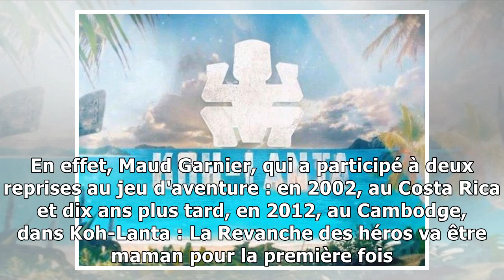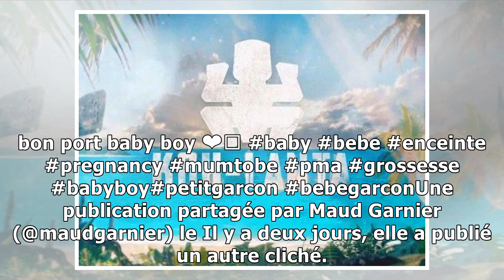3VIeaaIeZZ join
Une aventurière emblématique de Koh-lanta enceinte : Elle va être maman pour la première fois